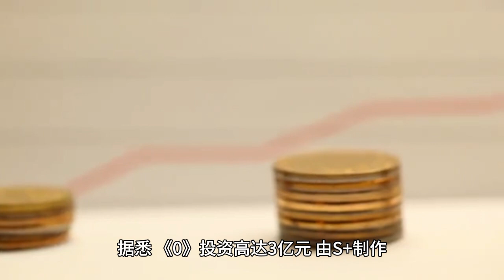If Yang Zi doesn’t cry, the rest of her life will be beautiful. We will love you forever.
'The Green Hairpin Walk' re-shoot! Fans have been waiting for a long time for the male lead Pang Guan Ying to take over!

I'm very excited by the recent news of the remake of The Green Hairpin Row! And I heard that the male lead will be replaced by Peng Guanying! This novel is the first novel I started following after Yang Zi's official announcement! You could say I've been following the progress of the plot in its infancy! Image from the web.

In the beginning, the plot of this drama changed due to capitalization. The original crime solving drama with Huang Zixian as the main character was changed to a drama with a male lead! The male lead's role increased a lot, while the female lead Yang Zi's role was condensed! Then a voice appeared claiming that the androgynous heroine was vying for status! This controversy caused a furor for a while! At the time, almost no one came forward to speak until Yang Zi stepped forward! She's just a 27 year old girl! It was really heartbreaking! Yang Zi said in an interview that because it was a crime drama, the lines were very specialized and she had memorized all the lines before filming! It's really hard work for a girl who works so hard, and it's heartbreaking!

However, just after the drama finally finished filming and was about to air, the male lead's surprise happened again. So, Yang Zi's efforts for this year were wasted! Many people thought the drama was finished! So, Yang Zi didn't air any drama that year! It's really heartbreaking!

A few years have passed! Yang Zi's dramas "The Rest of Your Life Please Teach Me More", "Sinking Fragrance Like Scraps", and "Long Xiang Si" were all huge successes that capitalized on Yang Zi's outstanding performance in the dramas. After several setbacks, the good news of the remake of "Green Hairpin Row" has finally arrived! Peng Guanying will enter the group the day after tomorrow, and the female lead - Yang Zi will also enter the group again to make up for the shooting! It's reported that "0" invested up to 300 million dollars and is produced by S+. The director is heavyweight Lin Yufen! This news is really exciting!

Some netizens said that the 31-year-old Yang Zi saved the 27-year-old Yang Zi! Indeed, in recent years, Yang Zi has starred in dramas that have performed very well at the box office. She has always performed her roles with a sincere, serious and down-to-earth attitude! I have watched her all the way and truly feel that her persistence and hard work is not easy! Nowadays, a lot of anti-explosions and anti-fans from other clans have appeared, but Yang Zi remains fearless and determined to walk through the mountains! She will definitely continue to be wonderful for the rest of her life! Thumbs up! Thumbs up! Thumbs up!

I can't help but have some questions and curiosity about this remake. What difference will the new male lead Pang Guan Ying bring to the plot when he takes over? Will the reunion and re-shooting affect the drama? Will Yang Zi be able to show better acting skills and performance? All of the above are exciting and full of suspense, making the remake of The Green Hairpin Row full of anticipation and curiosity! I'm really looking forward to watching the full version of this show in the near future.

Lastly, I want to root for Yang Zi! She is a really strong actress. I hope she can continue to show her talent in Green Hairpin Row and impress the audience with her wonderful performance! I look forward to the success of this remake, bringing more surprises and touches to everyone!